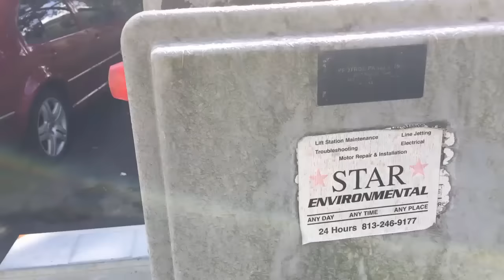The Box of Torment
I know not what your purpose is, Box of Torment, but YOU MUST STOP BEEPING.